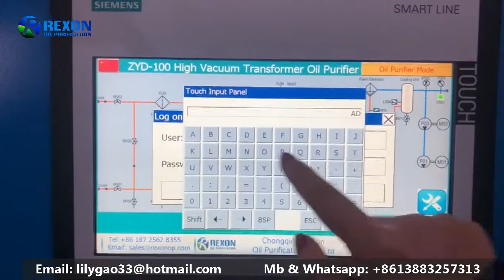Rexon Automatic Type Transformer Oil Purifier with Germany Siemens PLC